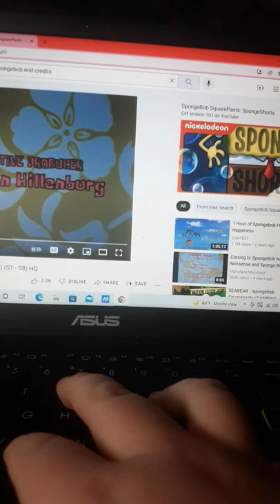SpongeBob SquarePants Ending Credits (Season 3) FANMADE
My second fanmade credits! Check it out!